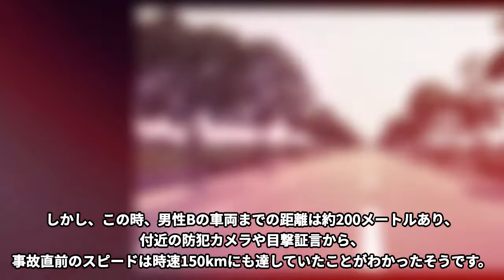【九州 福岡】福津市巻き添え自●。身勝手な手段。本人が訴えたかったこととは。遺族の悲惨な声。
福岡県で起きた「福津市巻き添え自●」についてご紹介します。